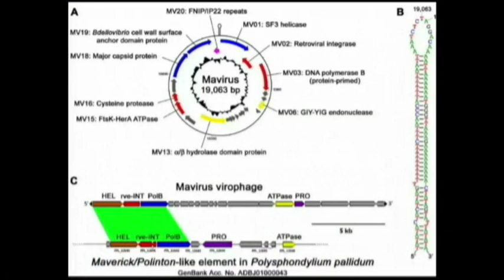Futures in Biotech 78: TWiV Infects FiB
Hosts: Marc Pelletier and Vincent Racaniello
It's a science mashup. FiB and TWiV together for one big show.
Guests: Dickson Despommiers, Ph.D. , Alan Dove, Ph.D. and Richard Condit , Ph.D.
Comments and suggestions on Futures in Biotech.
Also thanks to Phil Pelletier and Will Hall for the great themes.
Running time: 1:20:44